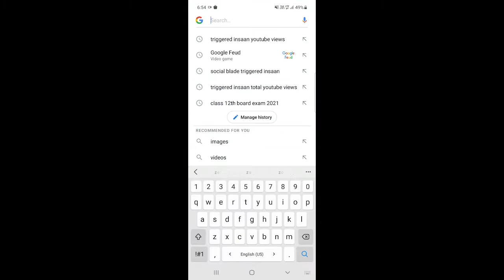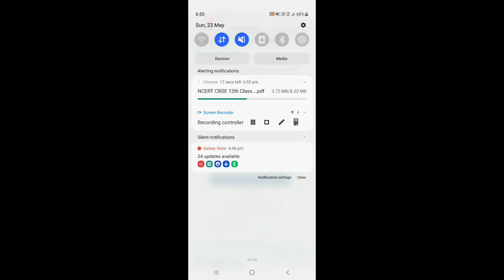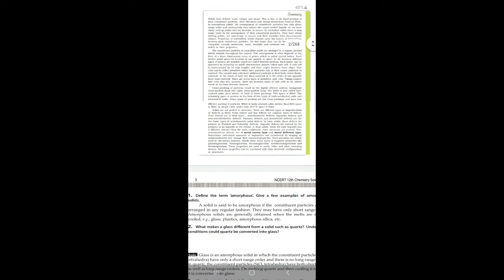How To Download Any Book in the World For Free | Download any book from these Website